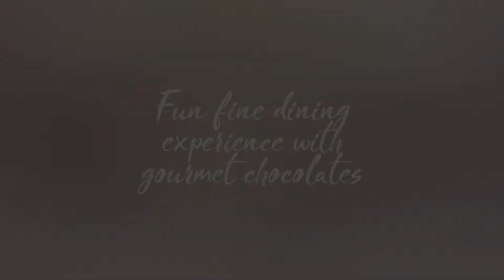Fun fine dining experience with gourmet chocolates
Chocolate High Tea at New York 2012